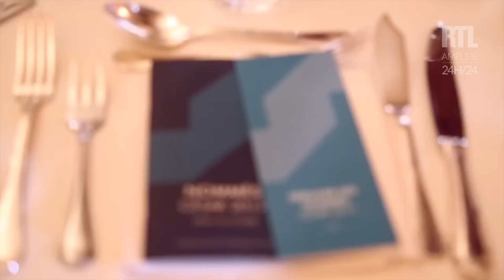Le déjeuner des nommés aux César 2017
Samedi 4 février s'est déroulé le traditionnel déjeuner des nommés aux César au restaurant du Fouquet's à Paris.